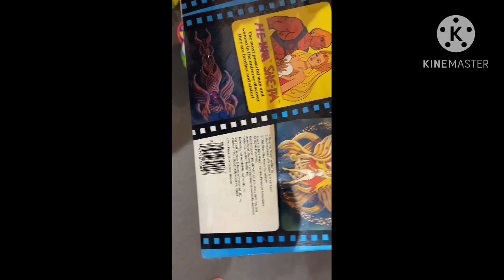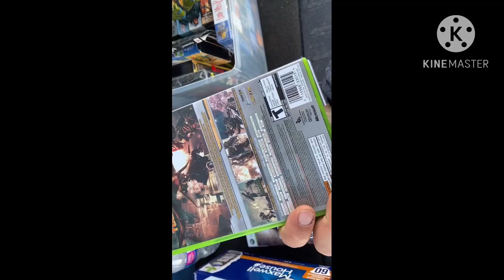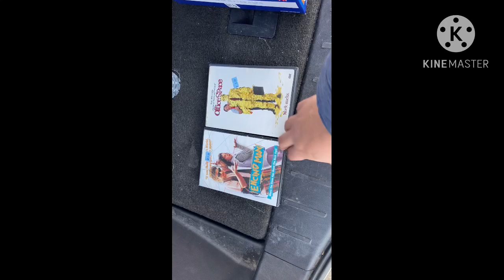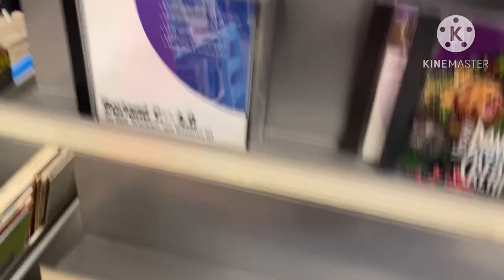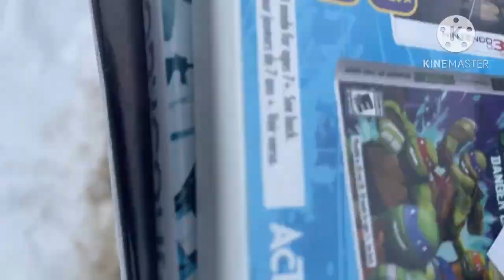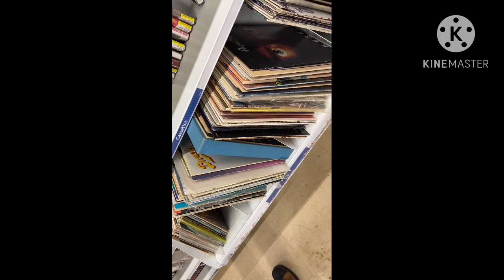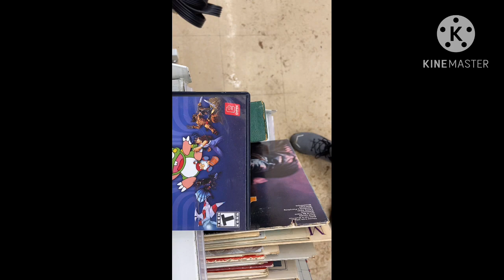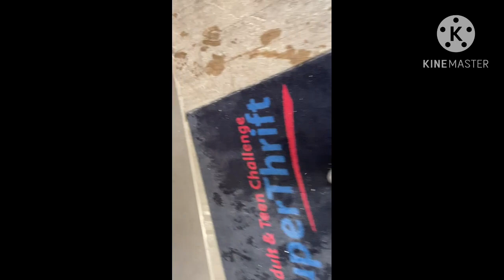The past few weeks and a personal grail found